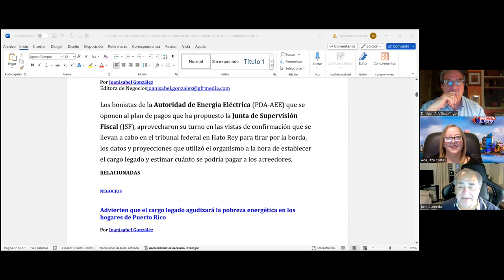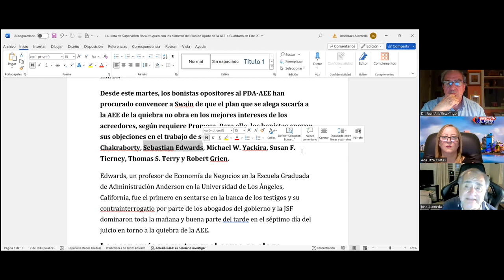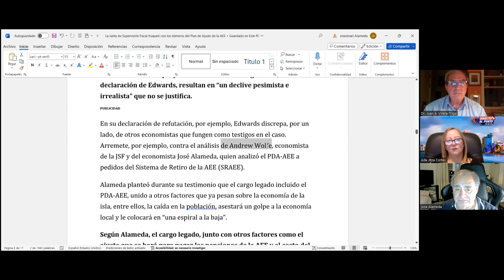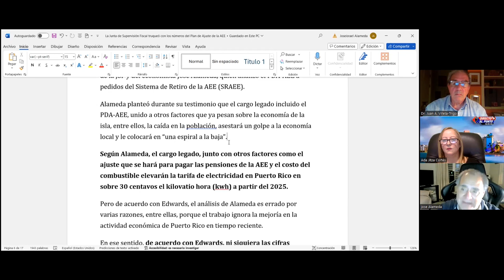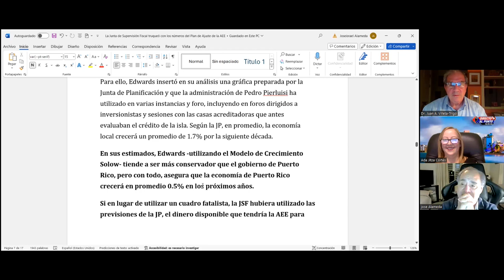ANÁLISIS: "Directo a la Economía" con el Dr. Juan Villeta Trigo y el Dr. José Alameda Lozada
En el panel "Directo a la Economía", los economistas Dr. Juan Villeta Trigo y el Dr. José Alameda Lozada analizan los últimos acontecimientos ocurridos durante en las vistas celebradas en el Tribunal Federal ante la jueza Laura Taylor Swain en el programa Directo al Punto con Ada Jitza.

El doctor Alameda relató lo ocurrido el pasado lunes durante su deposición ante la jueza Taylor Swain el pasado lunes y las múltiples interrupciones por parte de los abogados de los bonistas, con el fin de que no pudiese ofrecer detalles, los cuales aparecían en su ponencia escrita, como parte de sus conclusiones.

Edición Epecial para AJAEE: viernes, 15 de marzo de 2024